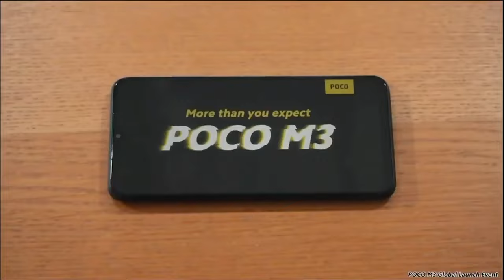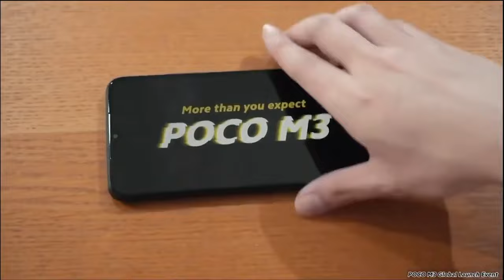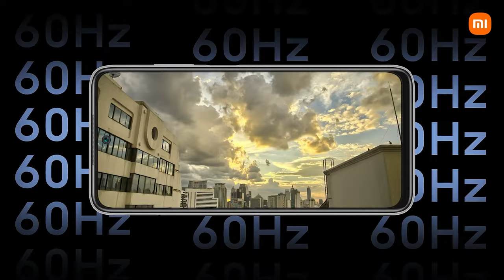TOP 3 BEST SMARTPHONE UNDER 12000 IN INDIA 2021 [DECEMBER]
Realme Links :

Realme C12
Realme C3

Samsung links :
Samsung M21
Samsung Galaxy S10 Plus

Redmi  :
Redmi Note 9 Pro Max
Redmi Note 9 Pro
Poco X2
Redmi 9
Redmi 9A

Oppo Reno 3 Pro
Samsung Galaxy M51
Realme X2 Pro
Oneplus Nord
Samsung Galaxy M31
Vivo U 10
Realme 5
Redmi Note 8